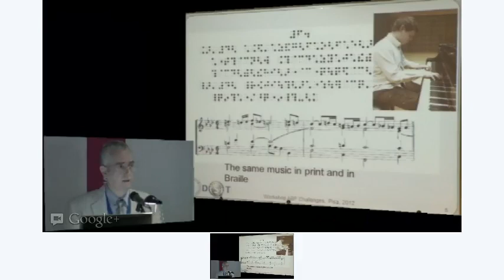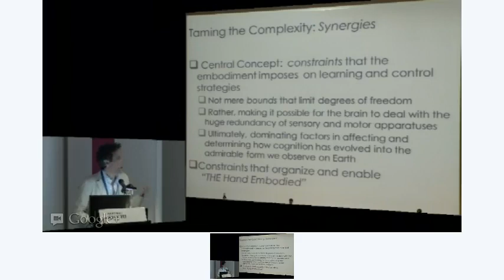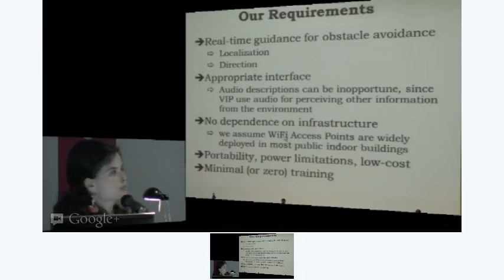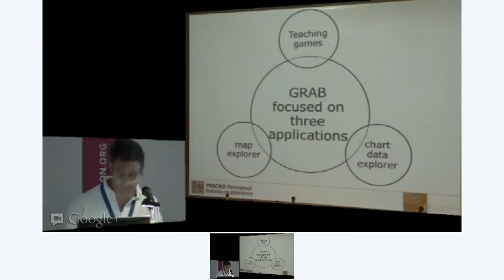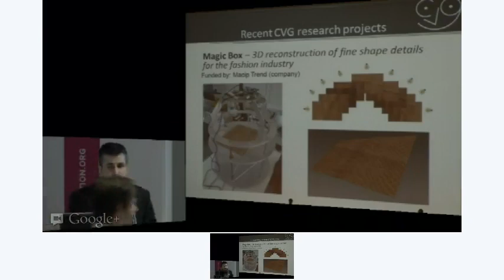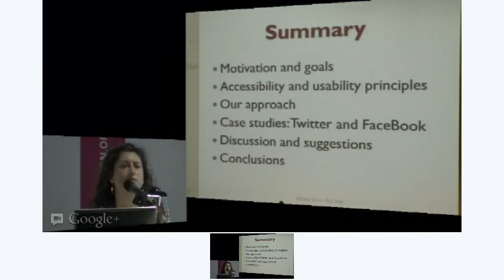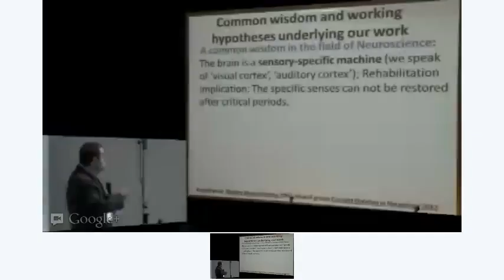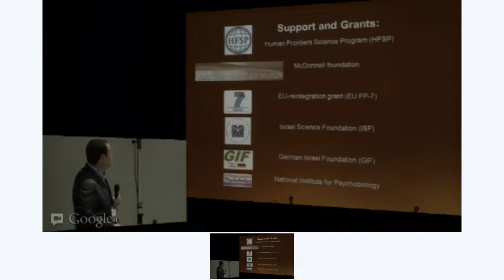Andrea Bocelli Foundation workshop Find innovative solutions to help people overcome the limits impo